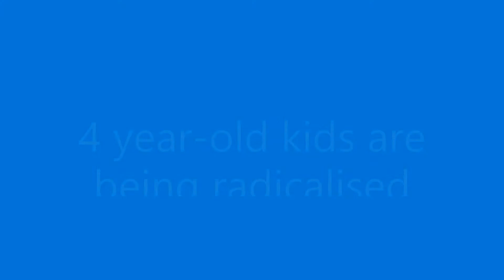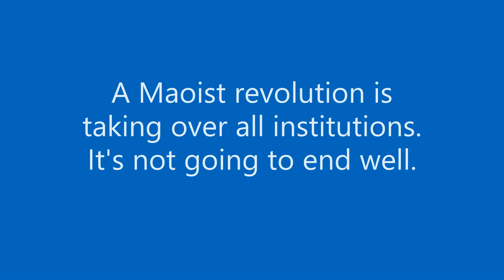Maoist Revolution in the West: Child Activists